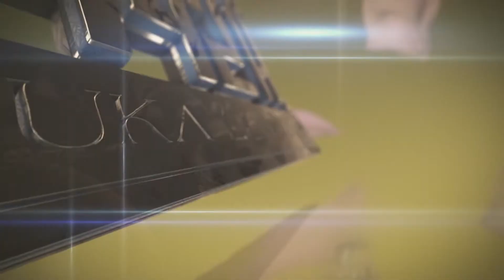[5/2] Pembacaan Tasbih 10 Muharram | Upacara Buka Luwur Kangjeng Sunan Kudus 1442 H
Ikuti terus update terbaru dari channel kami.
Dukung terus channel Official Menara Kudus agar terus berkembang dan memberikan manfaat